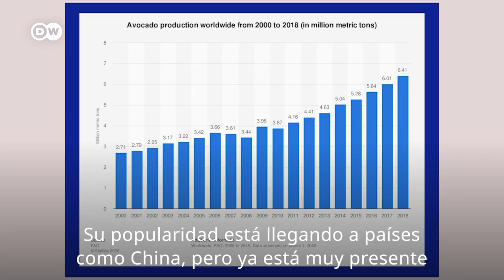Consumir aguacate sostenible - DW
El aguacate es cada vez más popular pero su producción no está exenta de impacto ambiental. ¿Hay alguna forma de consumirlo de manera más sostenible?
Descúbralo en este video.